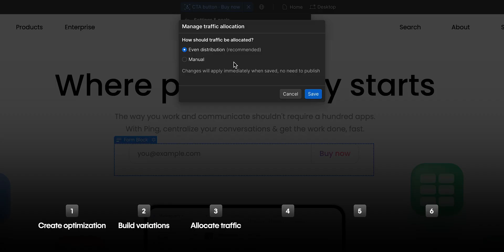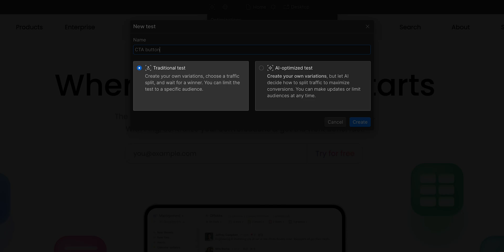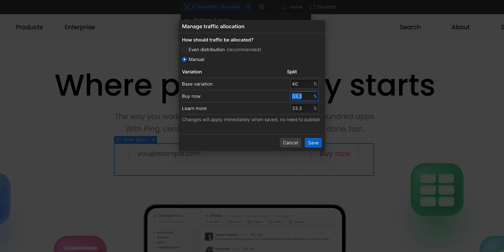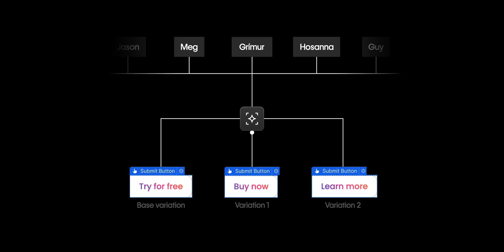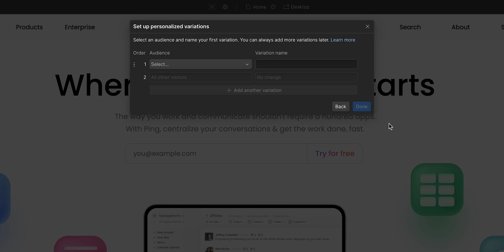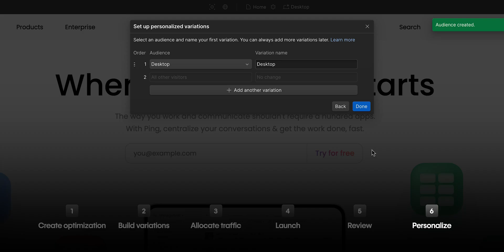Start optimizing your site with Webflow Optimize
Now that we've covered the three main options to optimize your site with Webflow Optimize - testing, personalization, and AI Optimization - in this video we cover how to get started optimizing your site. We set up a traditional test, a manual personalization, and finally an AI Optimization, where several variations are automatically tested and personalized at scale.

0:00 Introduction
0:24 Generate ideas to test or personalize
0:40 Create a test
1:12 Build variations
1:57 Allocate traffic
2:19 Launch variations
2:39 Test vs AI-Optimization
3:11 Review results
3:38 How AI-Optimization is different
3:56 Create a personalization
4:11 What is an audience?
4:53 How AI-Optimization is different from manual personalization
5:06 Optimization is a continuous cycle
5:18 Recap